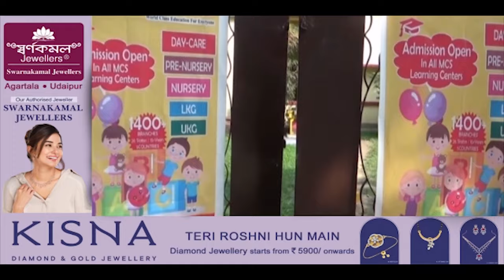Osa Mwtai Tangthani Langma Arikha